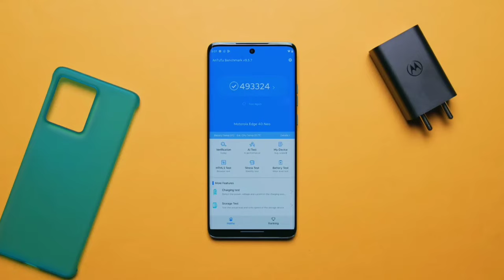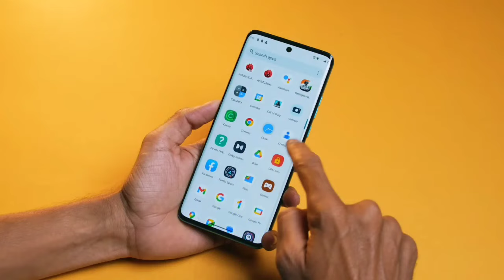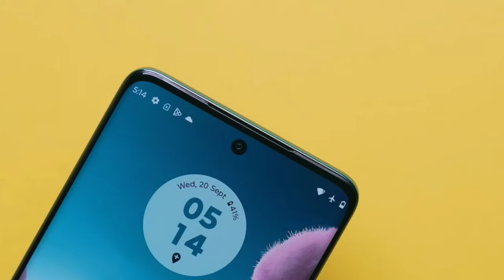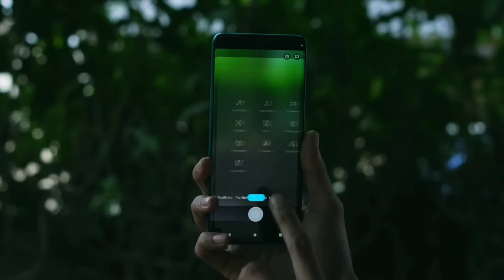moto edge 40 neo लेने से पहले जरूर जाने । 2024 में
Dosto mai aaj ye video me moto edge 40 neo ko review ke sath sath 1month use karne ke baad ye video banaya hu ki ye phone 1month use karne ke baad kaisa chal Raha hai aur ye phone Lena chahiye ya nahi iska performance kaisa Raha sare chije ko discuss aur bataya hu aap sabhi log ish video ko checkout kar sakte hai.

moto edge 40 neo kaisa phone hai
moto edge 40 neo 5g review after 30 days
moto edge 40 neo lena chahiye ya nahi
moto edge 40 neo 5g unboxing
moto edge 40 neo water test
moto edge 40 neo lene se pahle Jaan le
moto edge 40 neo 5g camera test

My top mobile review videos

infinix zero 30 5g vs moto edge 40 5g